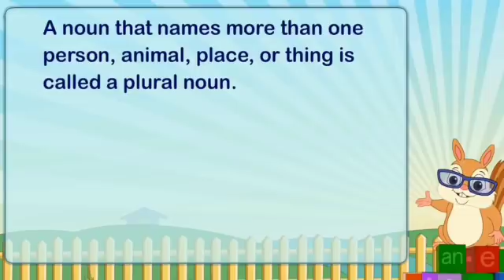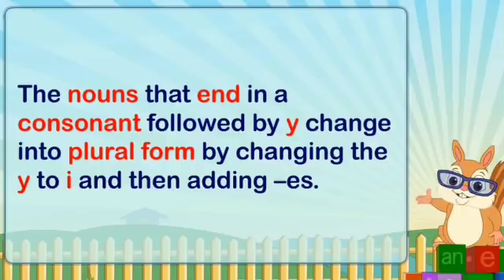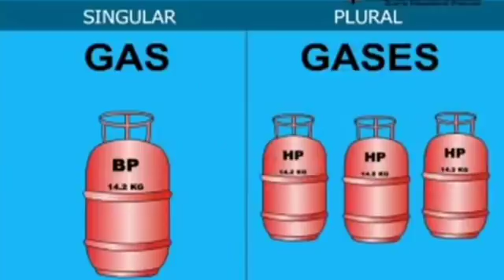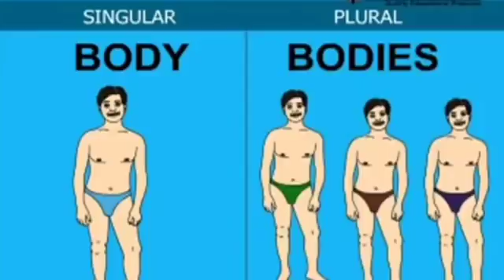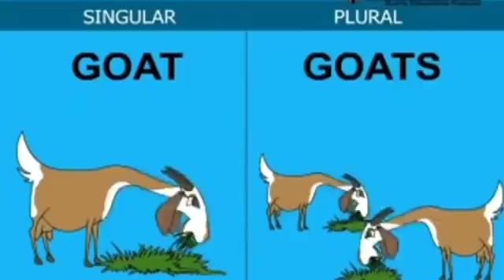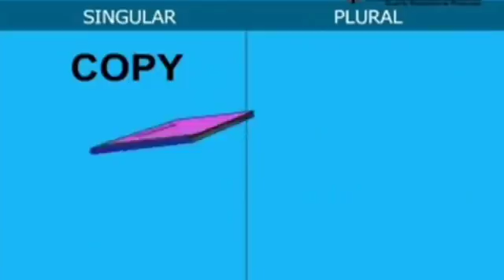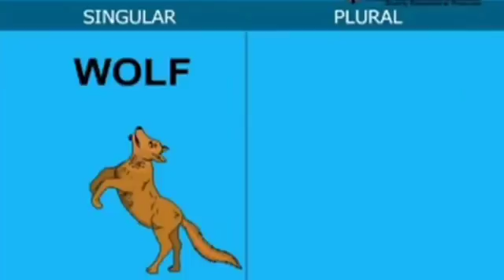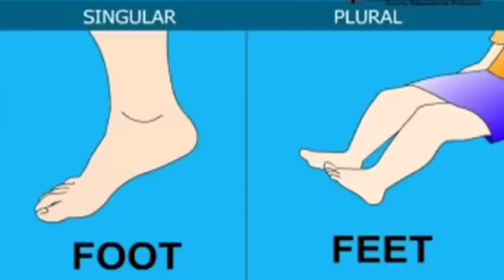Singular-Plural | Learn singular plural for kids | Singular Plural animation for kids